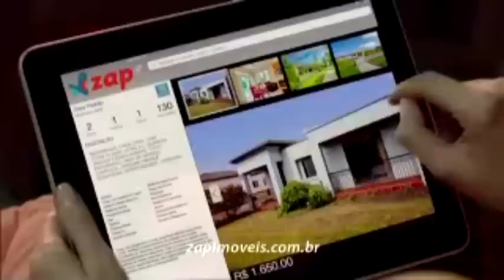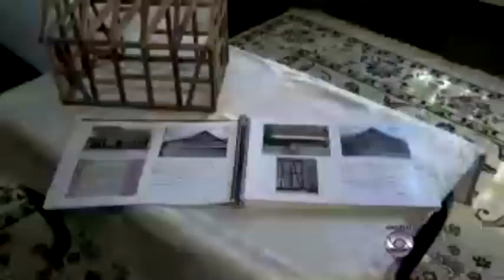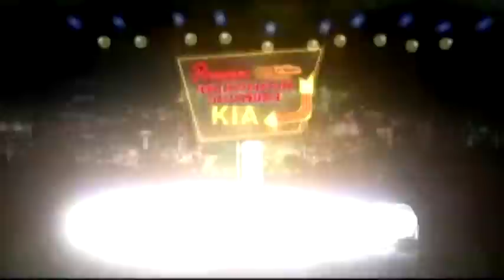Jornal do Almoço Blumenau - Escalada, Trecho e Encerramento (10/10/2015)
Capturado pelo sinal digital da RBS TV Blumenau, canal 34 UHF (3.1 virtual).
O vídeo é um teste de captura do sinal 1-seg da emissora.
*Desculpas pelas falhas de áudio no decorrer do vídeo.
Apresentação de Joelson dos Santos.